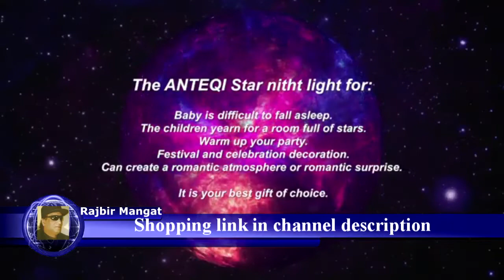Star Sky Night Lamp 360 Degree Romantic Room Rotating Cosmos Star Projector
Star Sky Night Lamp,ANTEQI Baby Lights 360 Degree Romantic Room Rotating Cosmos Star Projector with LED Timer Auto-Shut Of for Kid Bedroom,Christmas Gift (Black)